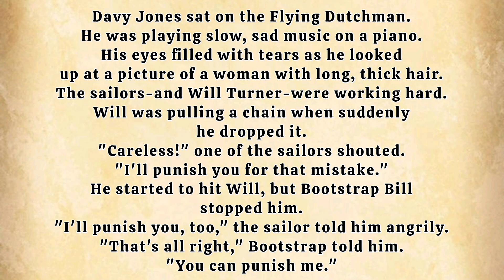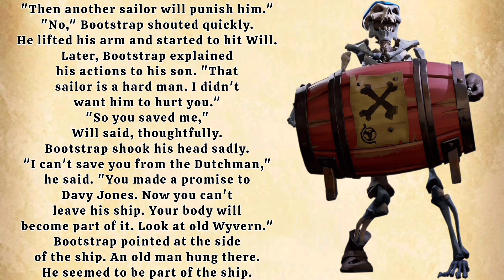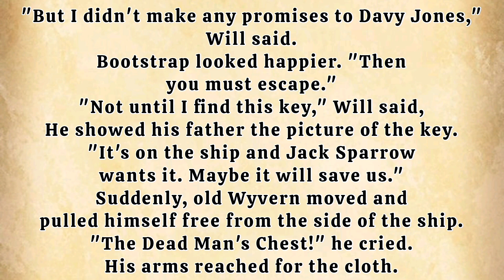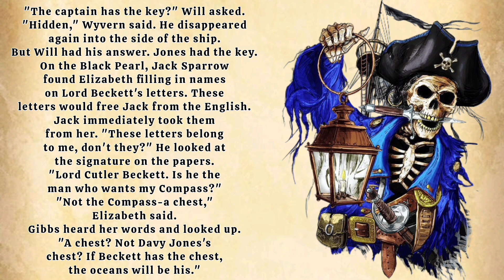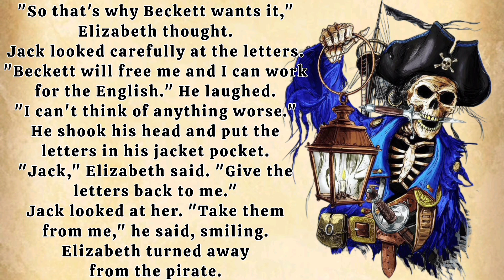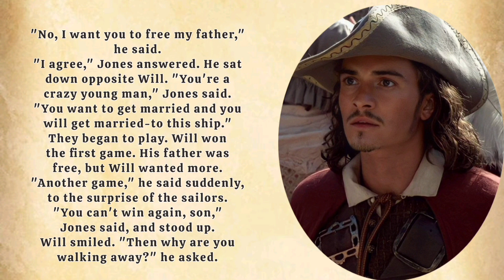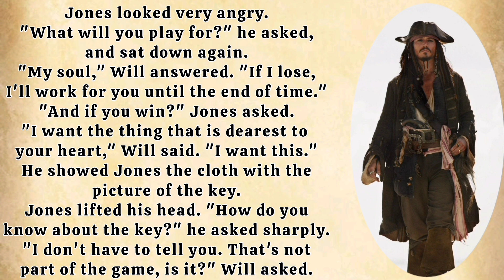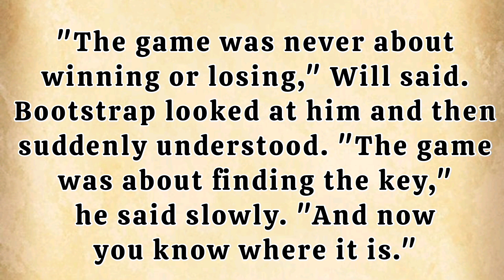learn English with Story- Jack Sparrow - Chapter 7